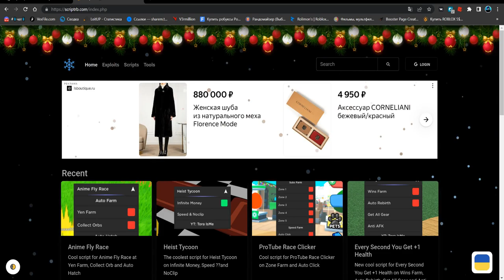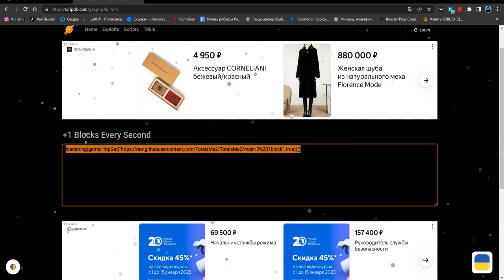САМЫЙ КРУТОЙ ЧИТ ДЛЯ +1 БЛОК КАЖДУЮ СЕКУНДУ | +1 BLOCKS EVERY SECOND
Star(чит).

Соц.сети

Не читать.